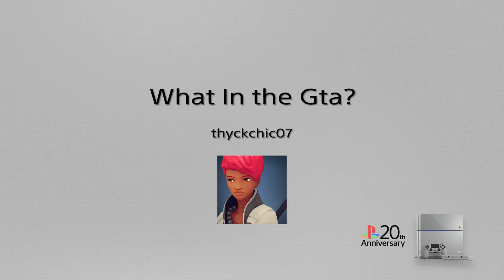What In the Gta?*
Random clips from GTA, glitchy RNG